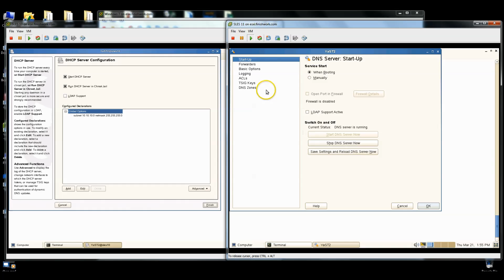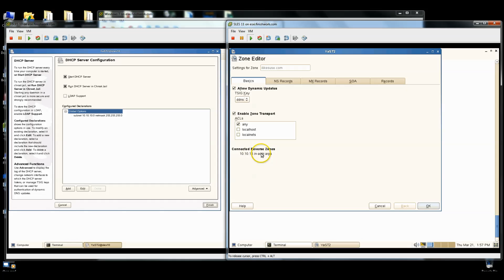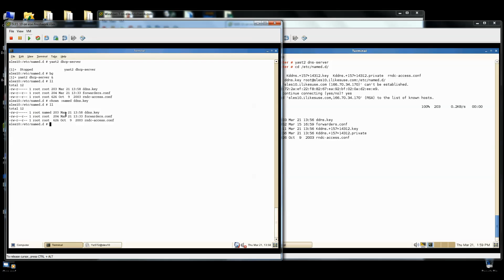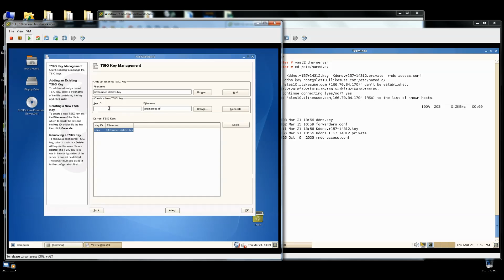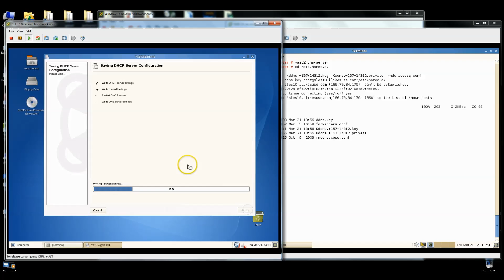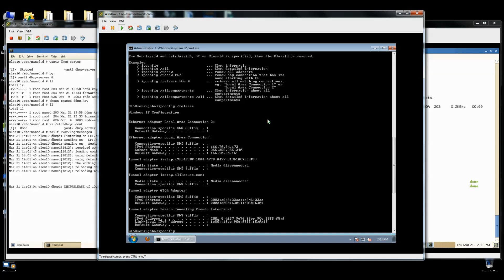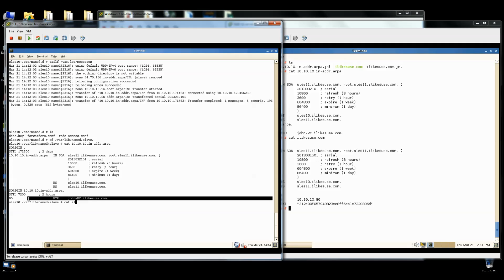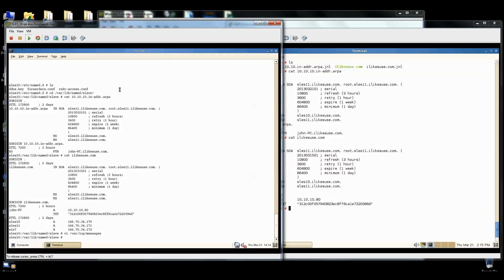SUSE -- Setup Dynamic DNS (DDNS)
This tutorial walks through setting up Dynamic DNS.  This tutorial assumes you have setup DHCP and DNS already as shown in previous tutorials.